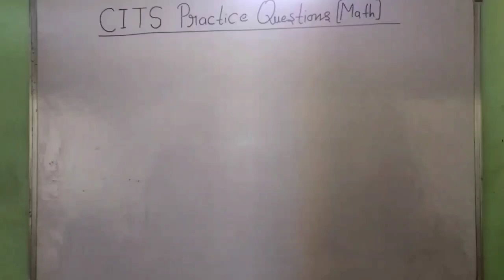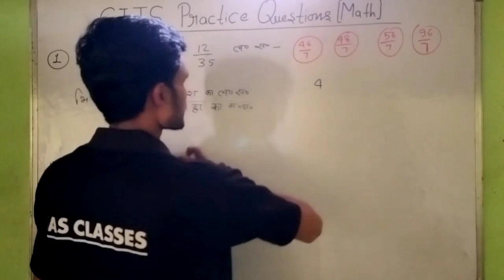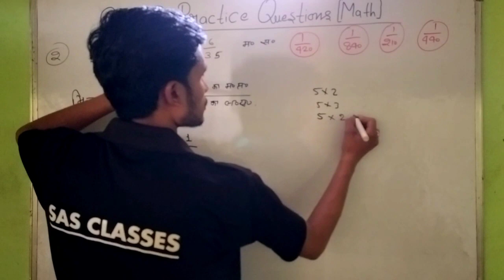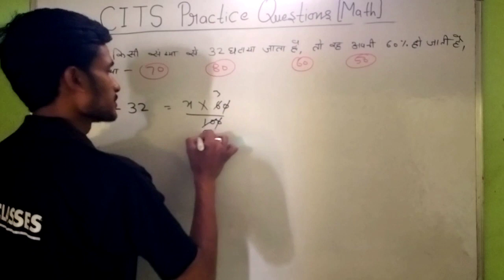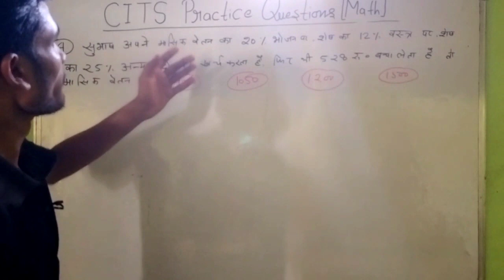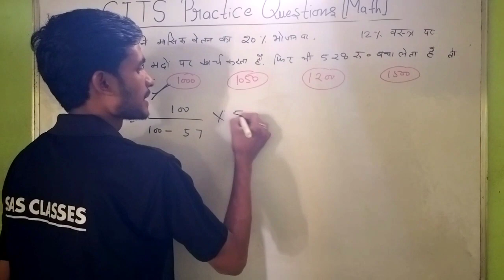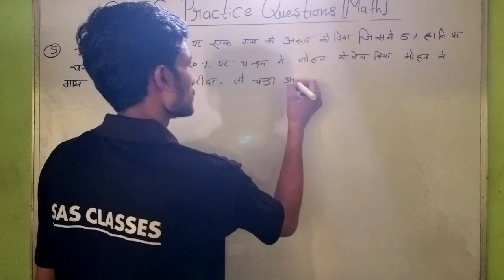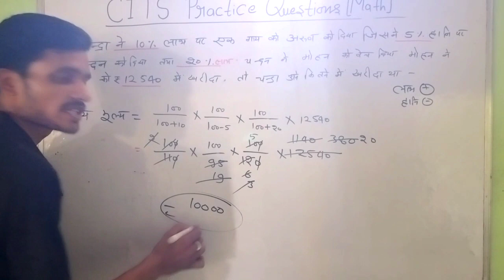Cits entrance 2023 | cits 2023 मैथ की तैयारी | ऐसे प्रश्न आते हैं एग्जाम में | Math practice set-13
your quarries-

हेलो दोस्तों यह वीडियो cits entrance 2023  मैथ की तैयारी के लिए बनाई गई है |